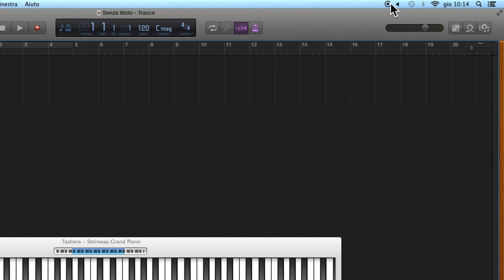trucchi per la composizione parte 4- arpeggi e i loro effetti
in questo tutorial vedremo maggior parte degli arpeggi e delle scale esistenti o più conosciute, e osserveremo le emozioni che esse ci danno per poterle poi utilizzare nel giusto contesto di un' opera.